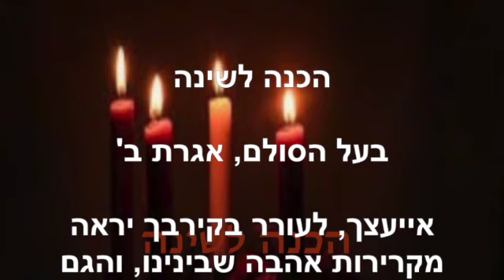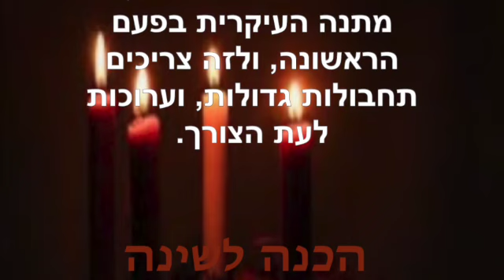הכנה לשינה ~ פברואר 1 2023